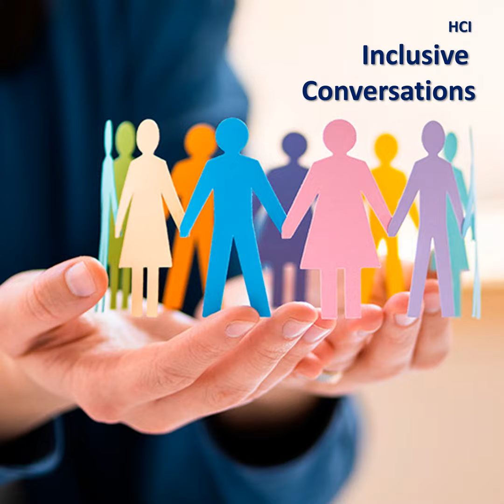26 - Why Leaders Must Prioritize Empathy and Belonging amid DEI Challenges, with Jerry Colonna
In this podcast episode, Dr. Jonathan H. Westover talks with Jerry Colonna about why leaders must prioritize empathy and belonging amid DEI challenges.

Jerry Colonna is a leading executive coach who uses the skills he learned as a venture capitalist to help entrepreneurs. He is a co-founder and CEO of Reboot, the executive coaching and leadership development company, host of the Reboot Podcast, and author of REUNION: Leadership and the Longing to Belong (Harper Business; Nov. 14, 2023) and Reboot: Leadership and the Art of Growing Up (HarperBusiness, 2019). He draws on his wide variety of experiences to help clients design a more conscious life and make needed changes to their career to improve their performance and satisfaction. Previously he was a partner with JPMorgan Partners (JPMP), the private equity arm of JP Morgan Chase. He joined JPMP from Flatiron Partners, which he launched in 1996 with partner, Fred Wilson. Flatiron became one of the most successful, early-stage investment programs in the New York City area. He lives on a farm in Longmont, Colorado.

Check out all of the podcasts in the HCI Podcast Network